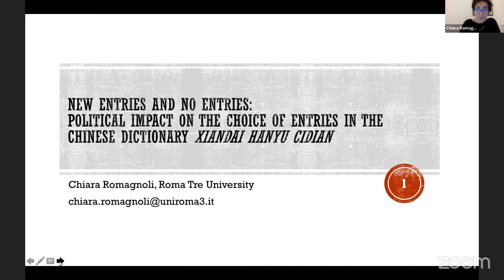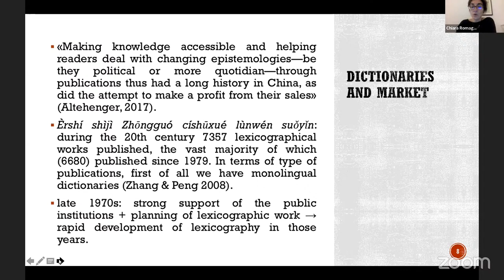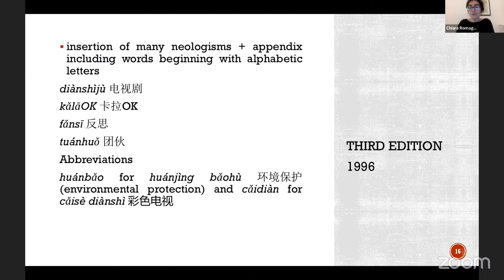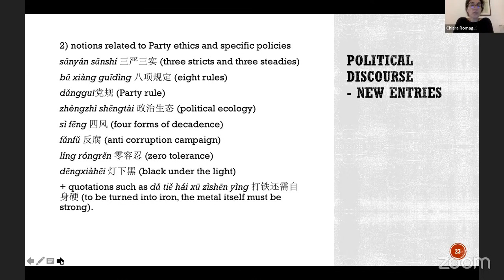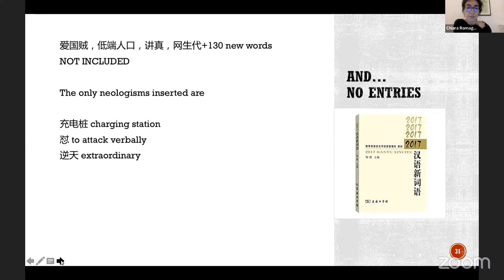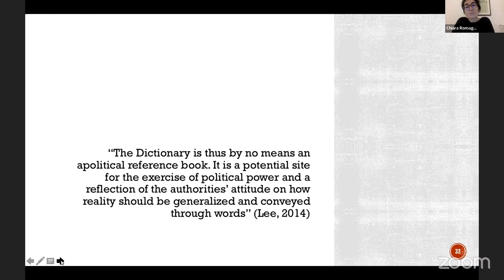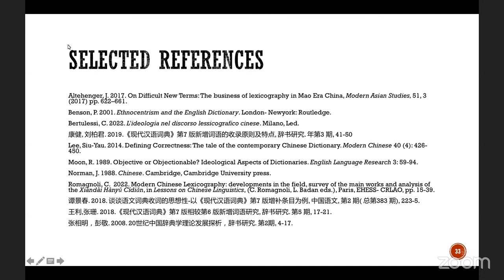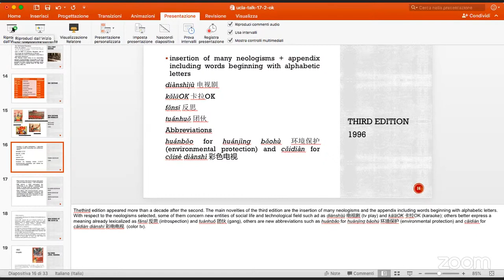Political impact on the choice of entries in the Chinese dictionary Xiandai hanyu cidian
This talk aims at illustrating the development of modern Chinese lexicography and the features of one of the most authoritative monolingual works in this field, the XiàndàiHànyǔ Cídiǎn [XHC].
To this end, I will describe the main steps of Chinese research on lexicography, underlining the close link between the rise of modern lexicography and specific historical events. Then I will provide a brief historical account about the compilation of XHC illustrating some issues pertaining the XHC compilation and focusing on the wordlist selection, with particular attention to the last edition. Published in 2016, only 4 years after the previous edition, the last one includes over 400 neologisms, nearly 100 new meanings and also some new entries which go beyond the traditional definition of word and therefore deserve to be analyzed.

Chiara Romagnoli is Professor of Chinese language and linguistics at Roma Tre University. Her areas of expertise include Chinese as a foreign language acquisition, Chinese vocabulary, discourse markers and lexicography. She has published widely in this field and discussed her recent results in a number of international conferences.